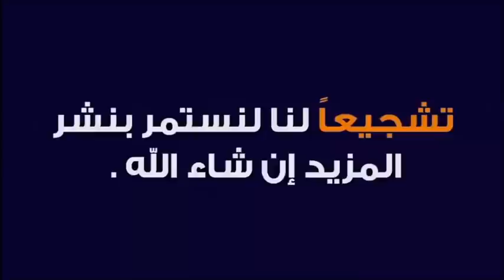هل تريد رؤية النبي ص في المنام ؟ 🕌 مع الدكتور طيب كريبان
جديد 2021 :هل تريد رِؤية النبي ص في المنام ؟ 🕌 مع الدكتور طيب كريبان
 ▬▬▬▬▬▬ஜ۩☺۩ஜ▬▬▬▬▬
 ▬▬▬▬▬▬ஜ۩☺۩ஜ▬▬▬▬▬
⛔ أحبابي الكرام ، إذا أعجبكم الفيديو رجاءاً لا تنسوا :

 ▬▬▬▬▬▬ஜ۩☺۩ஜ▬▬▬▬▬
مواضيع سابقة

🕌 عَنْ أَبِي هُرَيْرَةَ، عَنِ النَّبِيِّ صَلَّى اللهُ عَلَيْهِ وَسَلَّمَ قَالَ:
 ▬▬▬▬▬▬ஜ۩☺۩ஜ▬▬▬▬▬
⚠️ توضيح مهم ❗

 ▬▬▬▬▬▬ஜ۩☺۩ஜ▬▬▬▬▬
# هاشتاغ الموضوع #